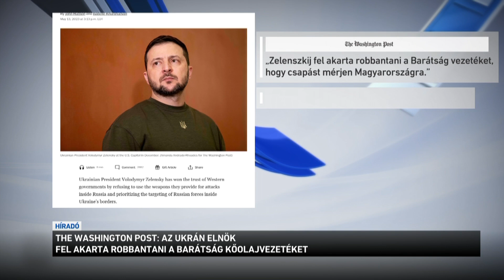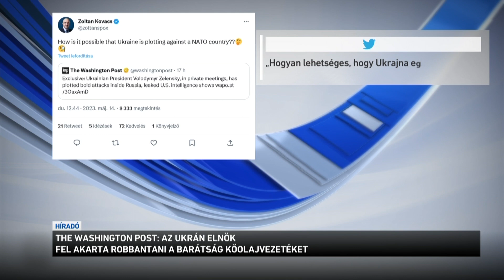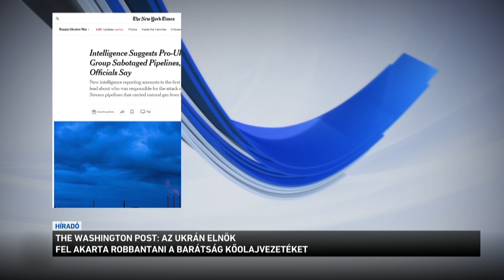The Washington Post: az ukrán elnök fel akarta robbantani a barátság kőolajvezetéket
A Barátság kőolajvezeték felrobbantását tervezgette Volodimir Zelenszkij egy amerikai lap szerint. A The Washington Post kiszivárgott titkosszolgálati iratokra hivatkozva azt írta:  az ukrán elnök így akarta tönkre tenni a - szerinte -  orosz olajra épülő magyar ipart és megbüntetni a magyar kormányt. Kovács Zoltán államtitkár egy kérdéssel reagált az ügyre: "Hogyan lehetséges, hogy Ukrajna egy NATO-ország ellen sző terveket?"